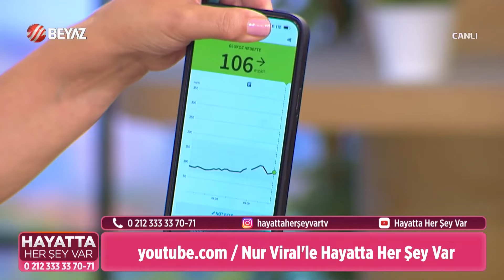Geleneksel Peynirlerimizi Hor Görüyoruz! | Nur Viral'le Hayatta Her Şey Var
Ümit Aktaş doğru peynir tüketiminden ve evde nasıl peynir yapılacağından bahsetti | Peynirinizi Evde Siz Yapın